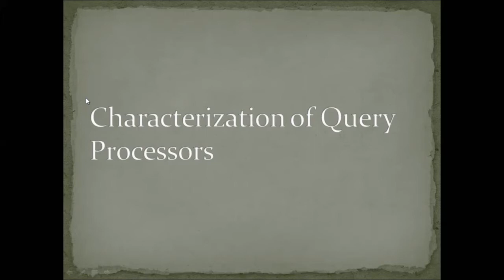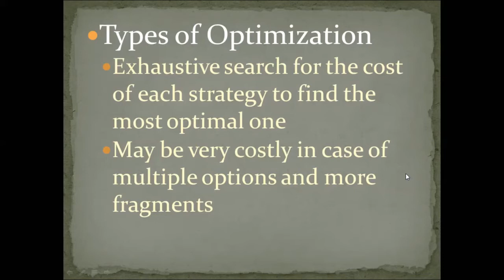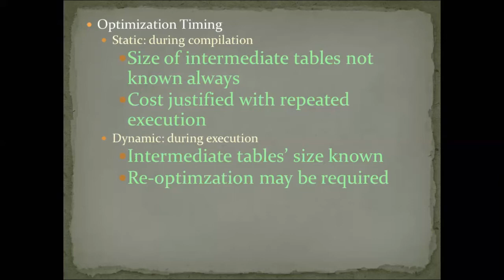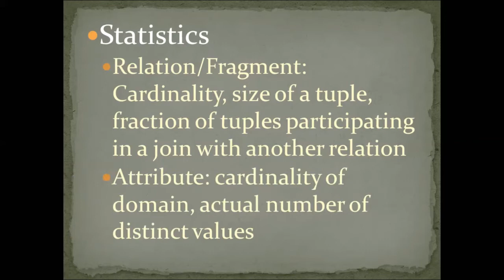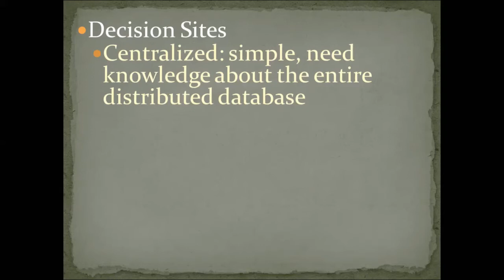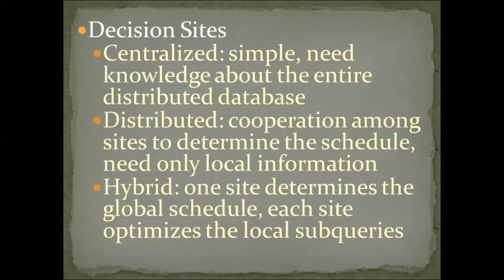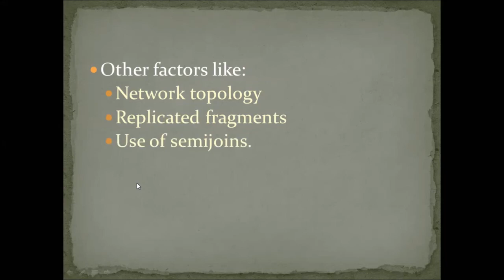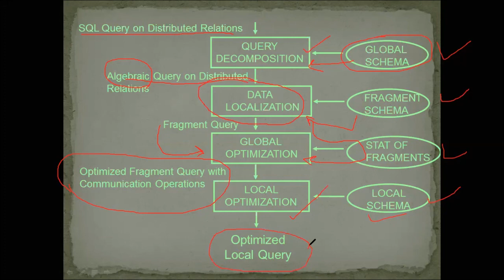Lecture#37 "2/2 Characterization of Query Processors " CS712 Distributed DB System Urdu/Hindi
This video is related to Computer Science subject(CS712 "Distributed database System").In which have detail read about the characterization of query processors in distributed database system in detail.
Stay Blessed
Informative Tutorials